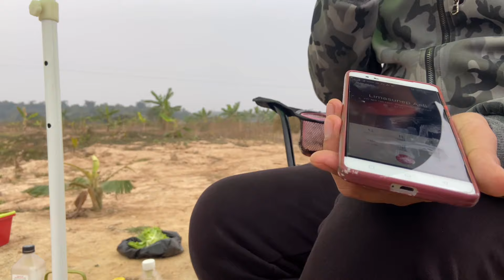Outdoor BBQ Pork Ribs and Pork Sausage